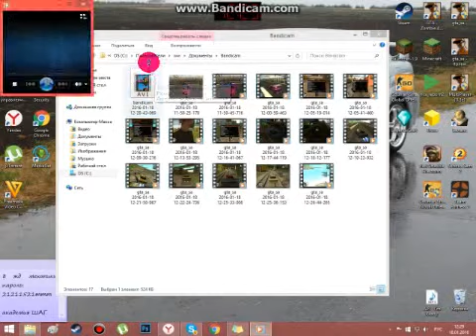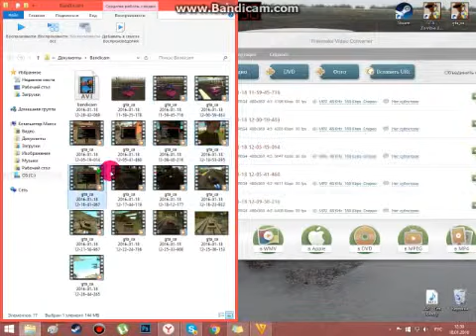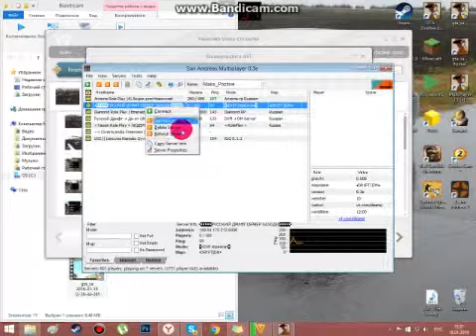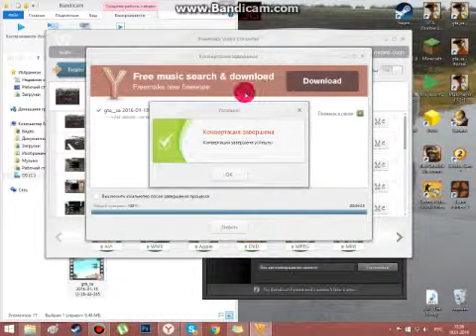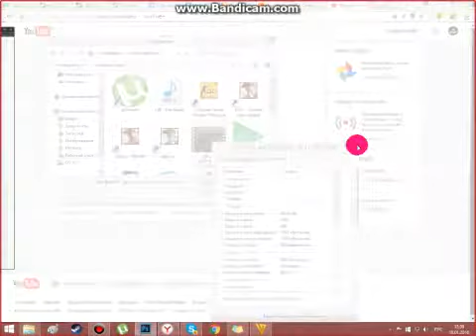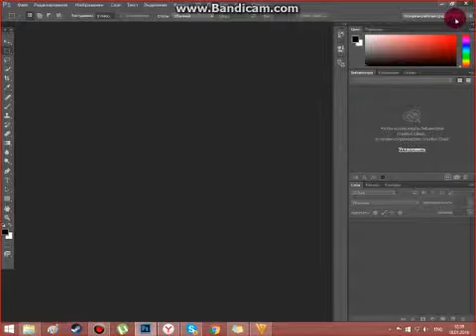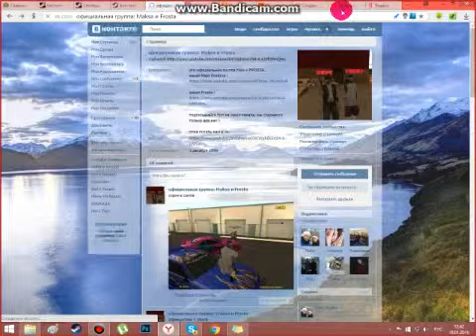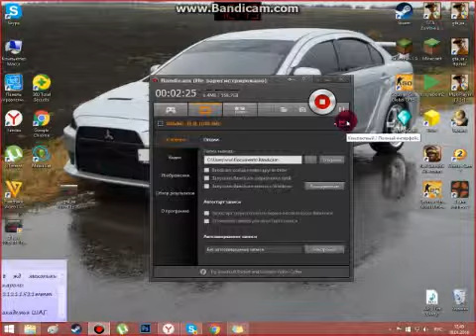как склеить видео ?